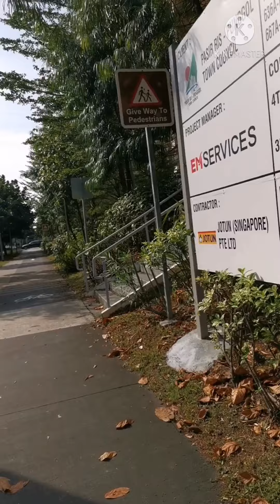Scrolling around oasis terrace Singapore